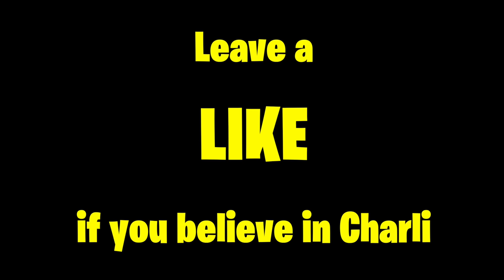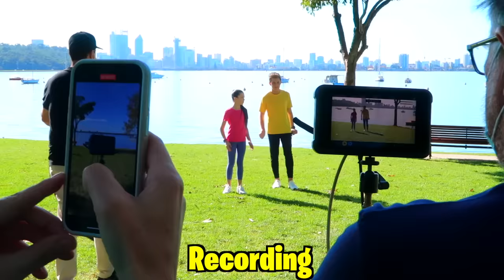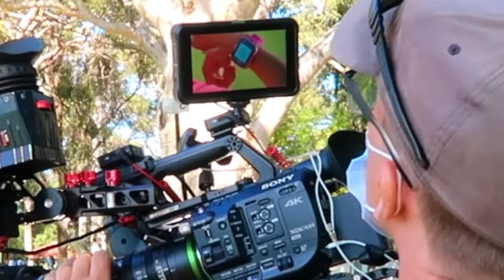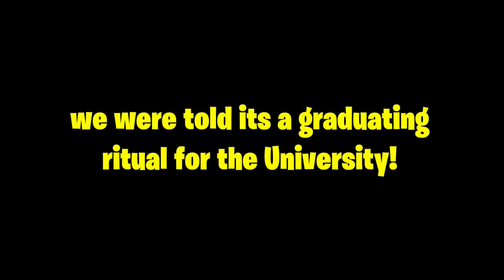OUR DREAM CAME TRUE!! We filmed with the DreamWorks channel!! Behind The Scenes Day 1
Today, The Empire Family Mums Beck & Bec their daughter Charlotte (charli) and son Prezley take you behind the scenes with them on the filming set of DreamWorks while they film for the DreamWorks Channel!
This is a dream come true for Prezley and Charli, we cant wait to share their journey with you Empire Fam!

The Empire Family Mums Beck & Bec have to say YES to their 10 year old daughter Charlotte (charli) for 24 hours!! their son Prezley also has to say YES to his sister miss charli!